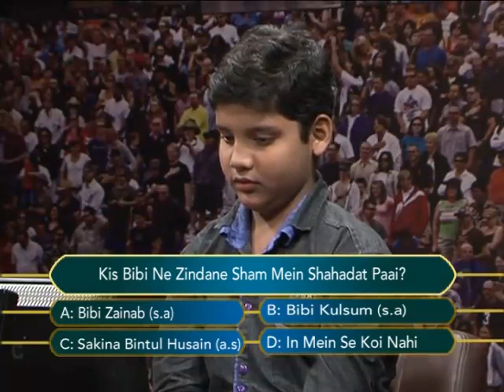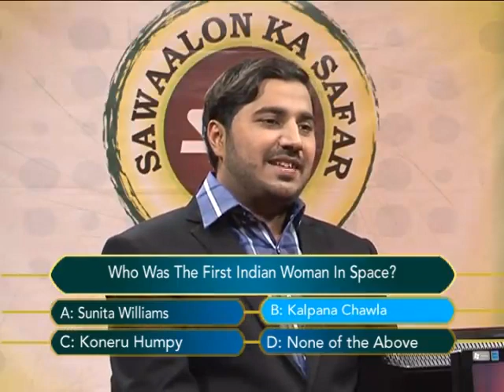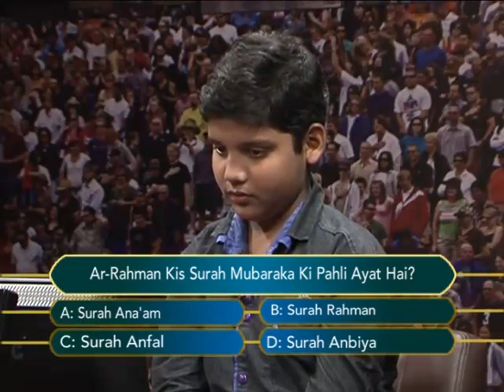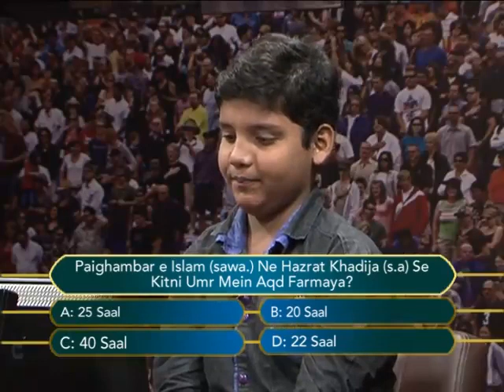Sawaalon Ka Safar Episode 66 A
Sawaalon Ka Safar